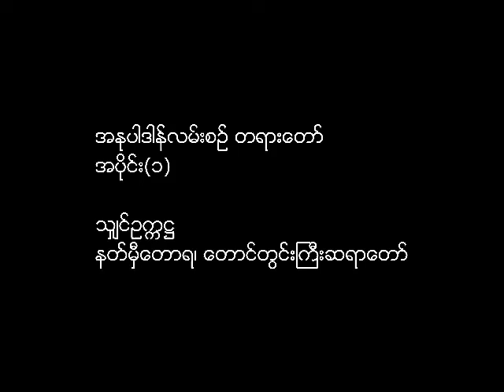သျှင်ဥက္ကဋ္ဌ - အနုပါဒါန်လမ်းစဥ် (အပိုင်း-၂)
အနုပါဒါန်လမ်းစဥ် တရားတော်
အပိုင်း(၂)

သျှင်ဥက္ကဋ္ဌ
နတ်မှီတောရ၊ တောင်တွင်းကြီးဆရာတော်

ShinOkkaHta/ShinUkkaha - The Way of non-Attachment